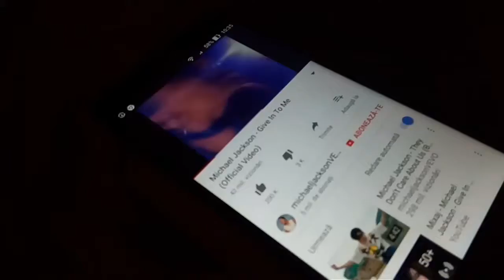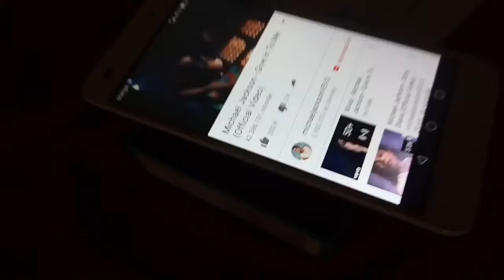Test sunet Huawei Honor 7 Lite vs. Asus ZenFone 2 Laser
Am testat calitatea sunetului dintre un telefon Huawei Honor 7 Lite si Asus ZenFone 2 Laser, dar diferenta dintre cele doua nu difera prea mult.